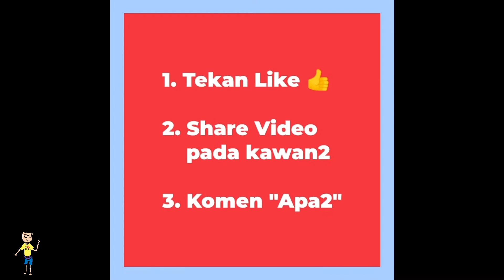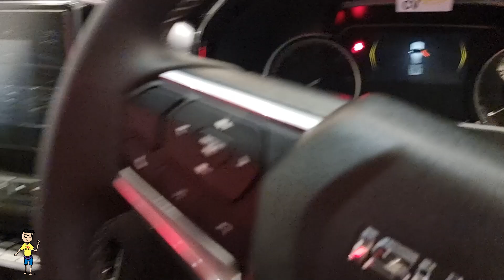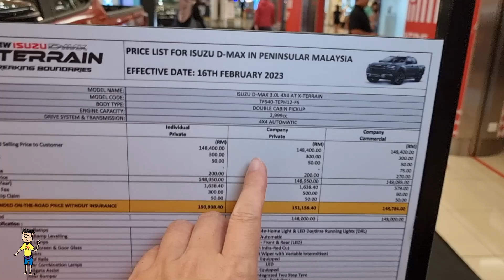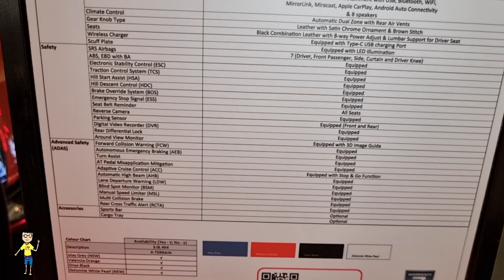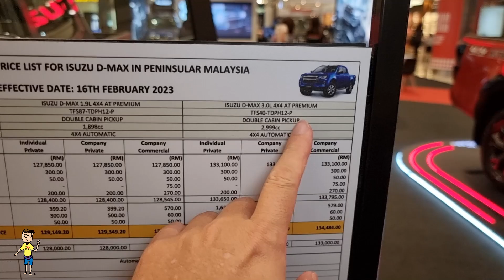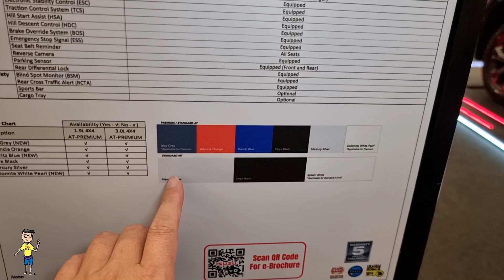ISUZU D-MAX versi Premium dan X-Terrain | Full Walkaround Review 2023 (I love Melaka Cars)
ISUZU Pickup Roadshow